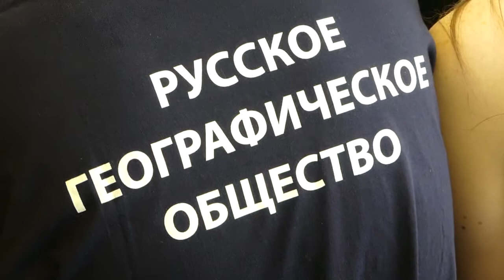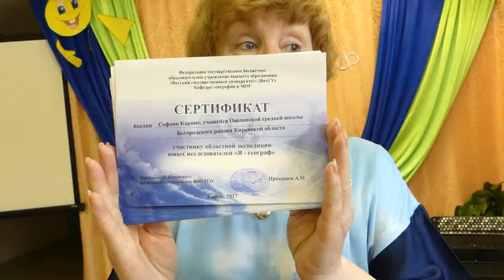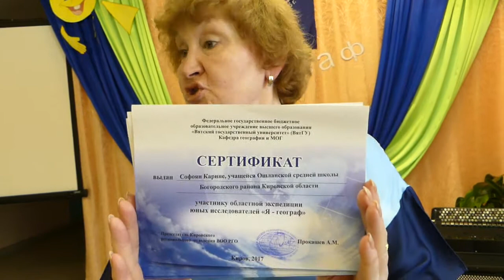Я Географ Закрытие экспедиции